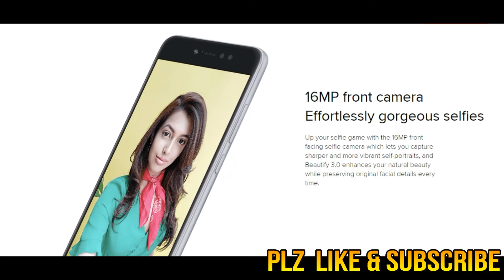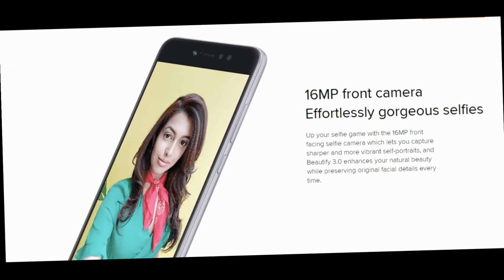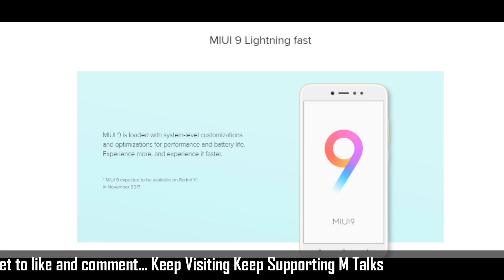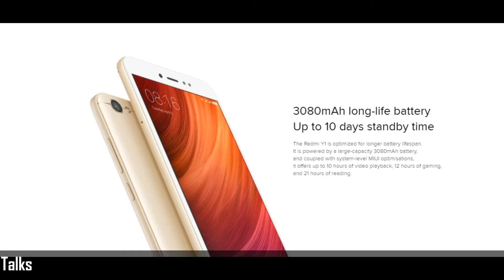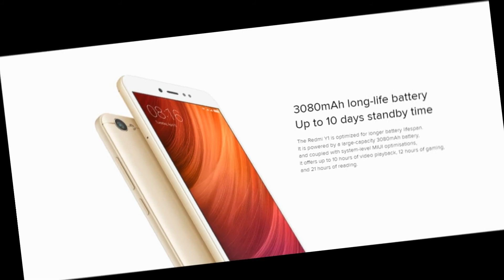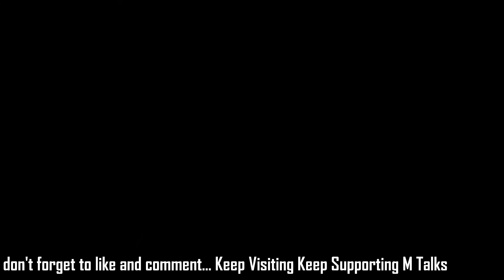Xioami Remi Y1 Pros And Cons | Best Selfie Phone | Should you Buy ? | M Talks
Hey Frnds in this video we talk about ppros and cons of redmi y1 phone, hope you like it.
Dosto ish video me humne aap se baat ki hai Redmi Y1 ke pros aur cons ke baare me ummed hai aapko pasand aayega.